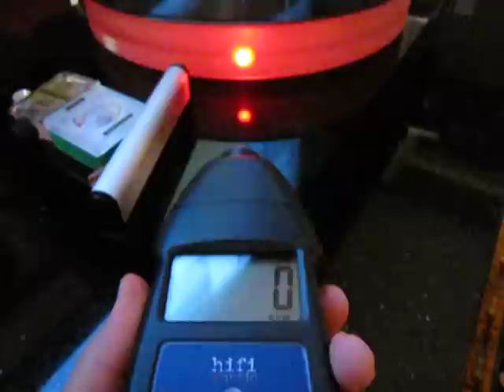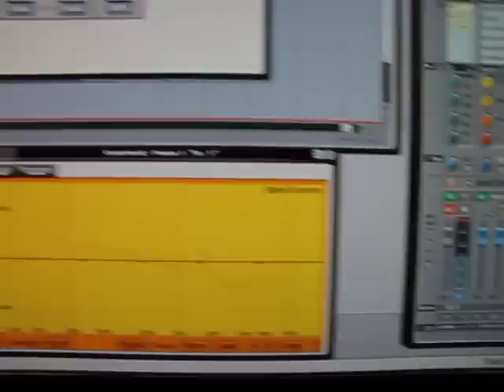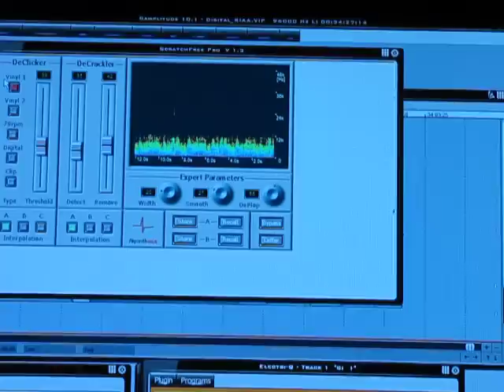Advanced Analog MG1 tonearm air-bearing tangential tonearm Grado Reference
The VST plugin from Head-Fi member Jiiteepee allows Windows users to utilize the same digital RIAA quality filter found in R. Orban's PureVinyl (Pure Vinyl) for Mac. Samplitude allows recording and monitoring in realtime with digital RIAA applied. CPU using 0% to process 96kHz (kept at 32bit 96kHz throughout system i/o) and apply a rumble filter as well as Algorithmiz click and crackle removal. records s o u n d g o o D!